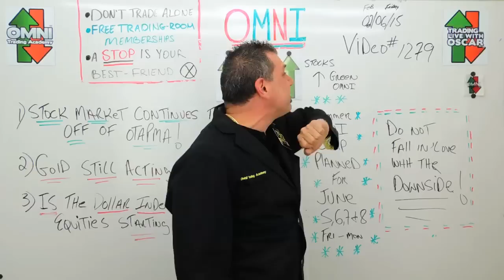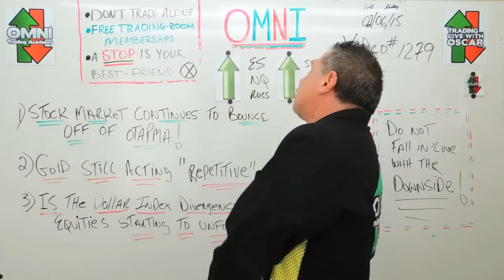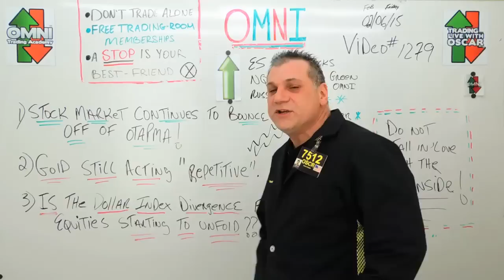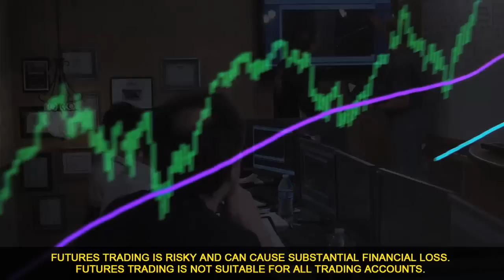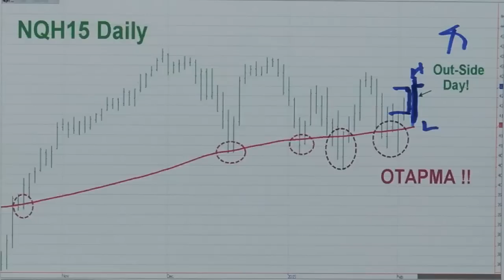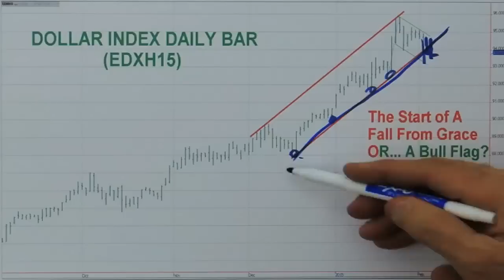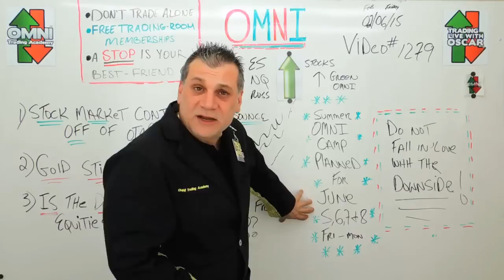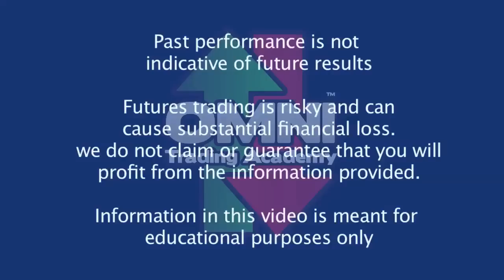Is US.Dollar Decoupling From Stocks While Gold Still Smelts Ponders Oscar Carboni 02/06/2015 #1279